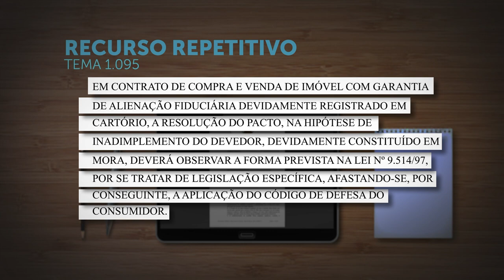Segunda Seção fixa tese sobre resolução de compra de imóvel garantida por alienação fiduciária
A Segunda Seção do Superior Tribunal de Justiça (STJ), sob o rito dos recursos repetitivos (Tema 1.095), estabeleceu que a resolução, por falta de pagamento, do contrato de compra de imóvel com garantia de alienação fiduciária – devidamente registrado em cartório e desde que o devedor tenha sido constituído em mora – deverá observar a forma prevista na Lei 9.514/1997, por se tratar de legislação específica, afastando-se assim a aplicação do Código de Defesa do Consumidor (CDC).

Com a fixação da tese, podem voltar a tramitar todos os processos sobre a mesma questão jurídica que estavam suspensos à espera do julgamento do repetitivo. O precedente qualificado deverá ser observado pelos tribunais de todo o país na análise de casos idênticos.